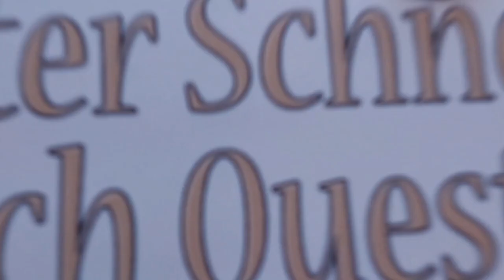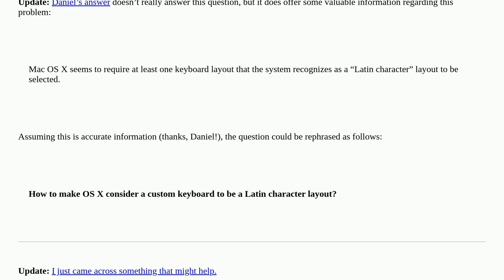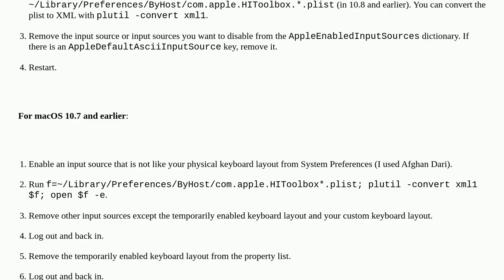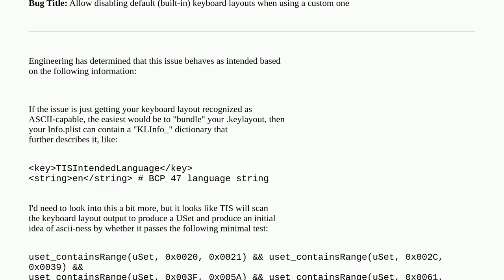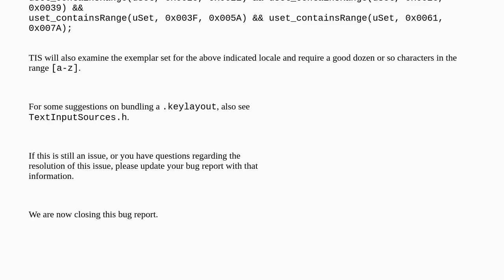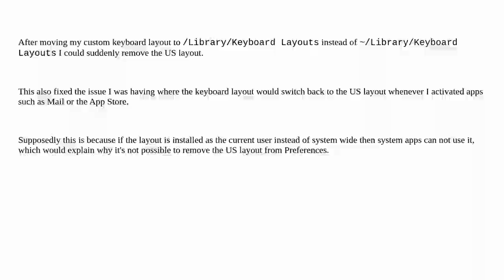Apple: How to remove or disable a default keyboard layout?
How to remove or disable a default keyboard layout?

A special thanks goes out to the community

  keyboard macos